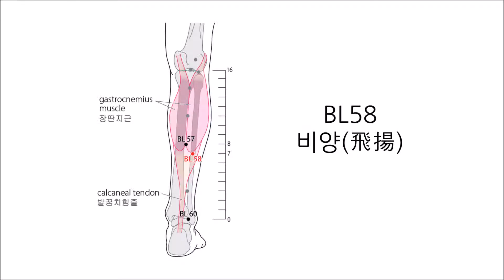[KMCRIC 표준경혈 DB] BL58 비양 (飛揚)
☞ BL58 비양 (Eng sub) 영어 자막 보기

오금주름 (popliteal crease) 위 위중과 가쪽복사 융기(prominence of the lateral malleolus)와 발꿈치힘줄(calcaneal tendon) 사이의 오목한 곳의 곤륜 사이를 16촌으로 정할 때 崑崙(BL60)에서 몸 쪽으로 7寸 부위에 취혈한다.

[부위]
종아리 뒤가쪽면, 장딴지근(gastrocnemius m.) 가쪽갈래의 아래모서리와 발꿈치힘줄(calcaneal tendon)의 사이로서, 承山(BL57)에서 가먼쪽 1寸 부위에 해당됨.

On the posterolateral aspect of the leg, between the inferior border of the lateral head of the gastrocnemius muscle and the calcaneal tendon, at the same level as 7 B-cun proximal to BL60.

[취혈]
오금주름 가쪽 끝과 곤륜崑崙을 16촌으로 정할 때, 崑崙(BL60)에서 몸 쪽으로 7寸 부위에 취혈한다.

Note: BL58 is located 1 B-cun lateral and distal to BL57, proximal to BL60.

[침구법]
- 0.5～1.2寸 直刺
- 斜刺 1～2寸